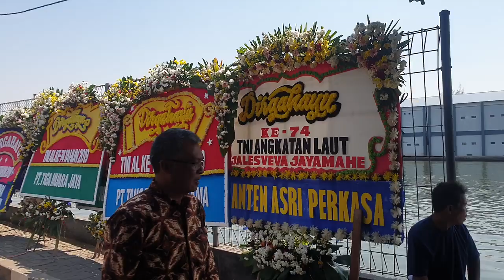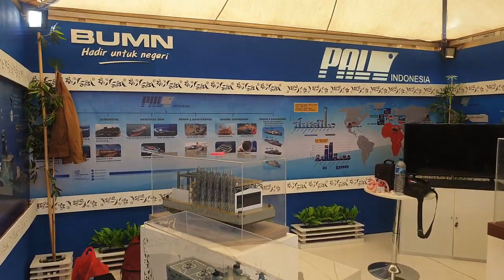Walking Around ~ Dermaga Kormabar I TNI AL Pondok Dayung ~ HUT TNI AL 2019 @TanjungPriok Jakarta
Video direkam di tahun 2019, saat belum ada Pandemik Covid-19.

Kepala Staf TNI Angkatan Laut (Kasal), Laksamana TNI Ade Supandi meresmikan dermaga dan pembangunan gedung baru di Kompleks Satuan Komando Armada RI Kawasan Barat Pondok Dayung, Pelabuhan Tanjung Priok, Jakarta Utara, Selasa (29/11/2016).

Pembangunan dermaga di sisi utara Pelabuhan Tanjung Priok tersebut dianggap merupakan sebuah terobosan penting, khususnya dalam melengkapi kesinambungan dan keseimbangan bagi prajurit dan armada TNI AL antara keberadaan kapal dengan pelabuhan.

"Kompleks Satuan Koarmabar Wilayah I ini akhirnya dapat juga kita resmikan setelah menunggu 13 tahun," ujar Ade Supandi, di depan dermaga Pondok Dayung tepat depan Gedung Roesdi Roesli.

Indonesian Navy Chief of Staff (Kasal), Rear Admiral Ade Supandi inaugurated the pier and the construction of a new building in the Indonesian Armada Command Unit Complex West Pondok Dayung, Tanjung Priok Port, North Jakarta, Tuesday (11/29/2016).

The construction of the pier on the north side of the Tanjung Priok Port is considered an important breakthrough, especially in completing the continuity and balance for the Navy's troops and fleet between the existence of the ship and the port.

"The Region I Koarmabar Unit Complex can also be officially opened after waiting 13 years," said Ade Supandi, in front of the Pondok Dayung dock right in front of the Roesdi Roesli Building.

Motto atau seruan TNI Angkatan Laut Indonesia adalah "Jalesveva Jayamahe" yang sering kali diterjemahkan sebagai "Justru di Laut Kita Jaya".

Motto ini sebenarnya berasal dari zaman Majapahit, yang angkatan lautnya sering memakai kata ini untuk membangkitkan semangat.

Sebenarnya, ungkapan ini berasal dari Bahasa Sanskerta Jaleṣeva Jayamahe dan bisa dianalisis sebagai berikut:

Jaleṣveva yang terdiri dari dua bagian, jaleṣu dan eva. Jaleṣu berasal dari kata dasar jala (maskulin) yang berarti air, dan jaleṣu adalah bentuk jamak dan lokativus yang secara harfiah bisa diterjemahkan sebagai "di air-air".
eva adalah sebuah partikel dan bisa diterjemahkan dengan kata "-lah".
Jayamahe berasal dari kata kerja (verba) ji yang dikonjugasi menurut kala kini persona ketiga jamak dalam modal indikatif dan secara harfiah bisa diterjemahkan sebagai "kita berjaya".
Jadi, kalimat ini secara harfiah artinya adalah "di air-airlah kita berjaya".